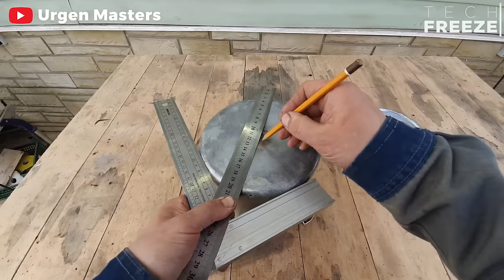Construction Workers Have Been Hiding These Tricks Until Now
Urgen Masters is pulling back the curtain on construction's best-kept secrets! Dive deep into the world of building mastery as this expert unveils the tricks of the trade that construction workers have kept hidden until now. From time-saving hacks to ingenious solutions, discover the insider knowledge that can elevate your construction game. Whether you're a seasoned pro or a DIY enthusiast, you won't want to miss this exclusive reveal. Hit play now and join us on a journey through the hidden tricks that have been shaping the construction industry